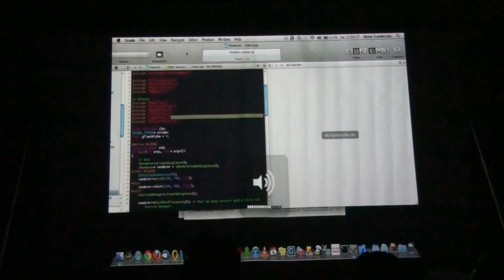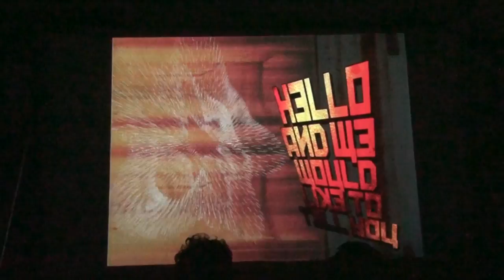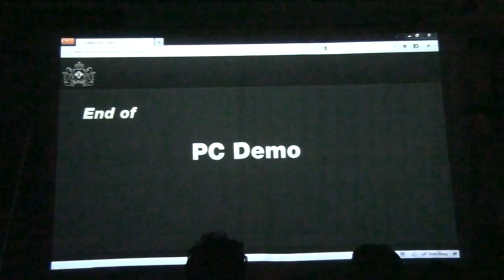Outline 2011 - Combined PC Compo - danish underpants brigade - "itch glitch gebis" (live footage)